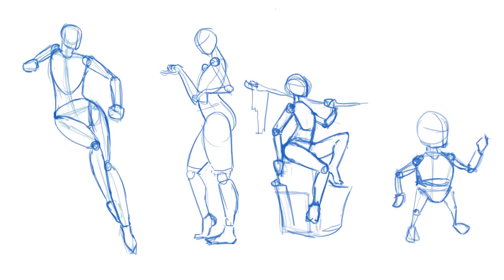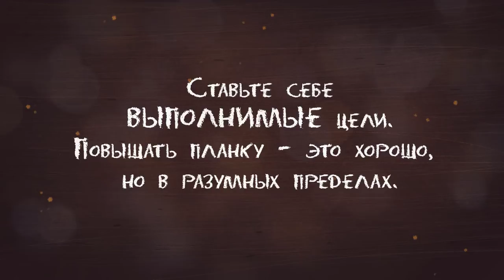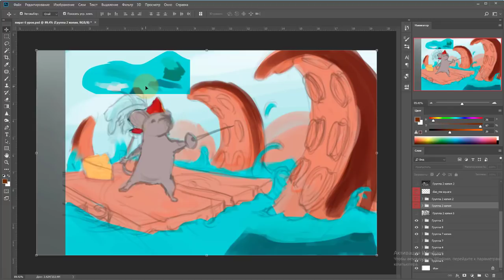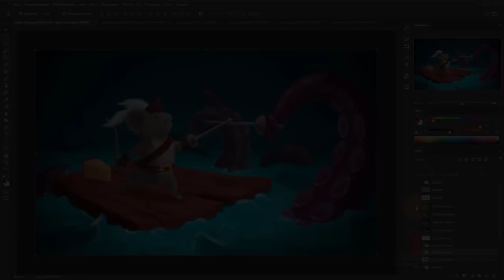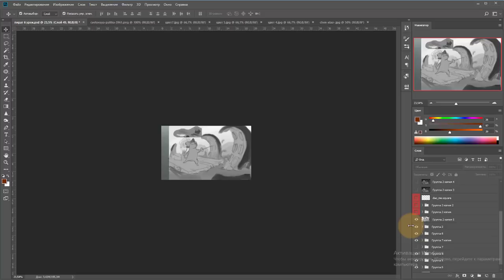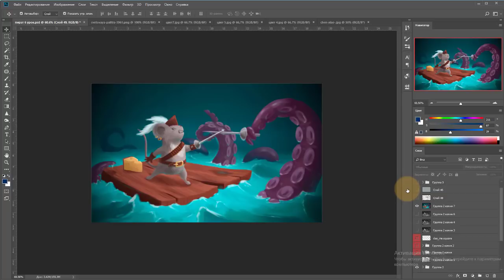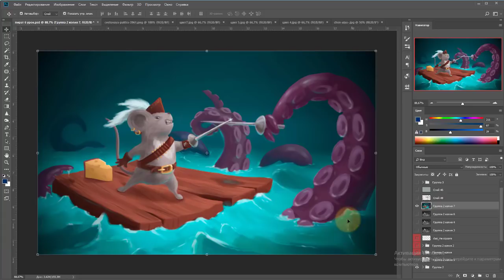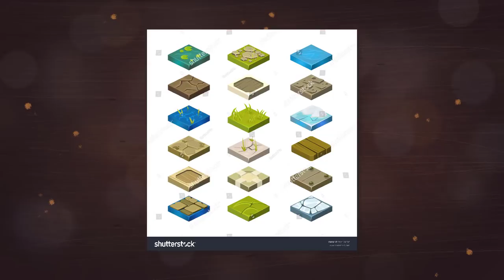Подсказки начинающим + диджитал для стока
Делаю разбор своей работы и даю небольшие советы, которые помогли мне при создании этой иллюстрации. В конце рассказываю как можно грузить digital-работы на стоки.

На Shutterstock (чтобы стать автором, нужно нажать "Become a Contributor" в правом верхнем углу)